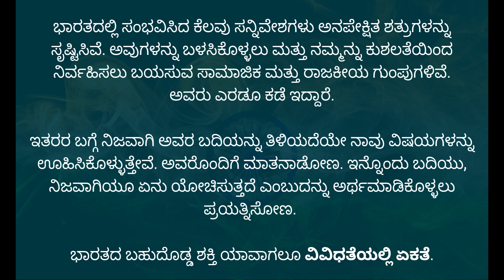Do Indian Muslims want to Go to Pakistan?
ನಾನು ವೀಡಿಯೊಗಳಲ್ಲಿ ಮಾತನಾಡುವುದು ನನ್ನ ಅನುಭವಗಳು, ದೃಷ್ಟಿಕೋನಗಳು ಮತ್ತು ನನ್ನ ಜ್ಞಾನಕ್ಕೆ ಸೀಮಿತವಾಗಿದೆ. ವೀಡಿಯೋವನ್ನು ವೀಕ್ಷಿಸಿದ ಯಾರಾದರೂ ಅವನ ಅಥವಾ ಅವಳ ದೃಷ್ಟಿಕೋನದಲ್ಲಿ ಯೋಚಿಸಬೇಕು ಮತ್ತು ತಮ್ಮದೇ ಆದ ನಿರ್ಧಾರವನ್ನು ತೆಗೆದುಕೊಳ್ಳಬೇಕು.

ಪರಾನುಭೂತಿ ಒಂದು ಅಪೇಕ್ಷಣೀಯ ಗುಣವಾಗಿದೆ. ಅಲ್ಲದೆ, ಒಬ್ಬ ವ್ಯಕ್ತಿ ಅಥವಾ ಸಮುದಾಯವು ಹೇಗೆ ಯೋಚಿಸುತ್ತದೆ ಎಂಬುದನ್ನು ಸಂಪೂರ್ಣವಾಗಿ ಅರ್ಥಮಾಡಿಕೊಳ್ಳಲು, ಭಾವನಾತ್ಮಕವಾಗಿ ಆವೇಶದ ವಾತಾವರಣದಲ್ಲಿ ಬೇಜವಾಬ್ದಾರಿ ವ್ಯಕ್ತಿಗಳ ಪ್ರತಿಕ್ರಿಯೆಗಳನ್ನು ಅವಲಂಬಿಸುವುದಕ್ಕಿಂತ ಹೆಚ್ಚಾಗಿ ಕಲಿತ ವ್ಯಕ್ತಿ ಅಥವಾ ಪ್ರೌಢ ಗುಂಪಿನೊಂದಿಗೆ ಮಾತನಾಡುವುದು ಅವಶ್ಯಕ.

The videos on my channel may contain radical views on various aspects of society. They are usually based on logic and rationality and have less to do with the belief system.

ನನ್ನ ಚಾನಲ್‌ನಲ್ಲಿನ ವೀಡಿಯೊಗಳು ಸಮಾಜದ ವಿವಿಧ ಅಂಶಗಳ ಮೇಲೆ ಆಮೂಲಾಗ್ರ ದೃಷ್ಟಿಕೋನಗಳನ್ನು ಹೊಂದಿರಬಹುದು.
ಅವು ಸಾಮಾನ್ಯವಾಗಿ ತರ್ಕ ಮತ್ತು ವೈಚಾರಿಕತೆಯನ್ನು ಆಧರಿಸಿರುತ್ತಾರೆ ಮತ್ತು ನಂಬಿಕೆ ವ್ಯವಸ್ಥೆಗೆ ಕಡಿಮೆ ಸಂಬಂಧ ಹೊಂದಿರುತ್ತಾರೆ.